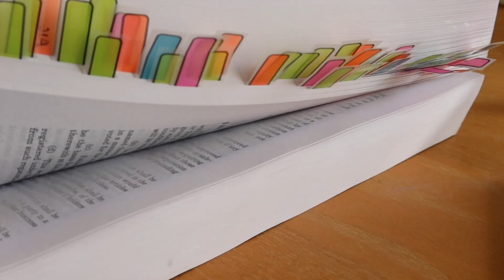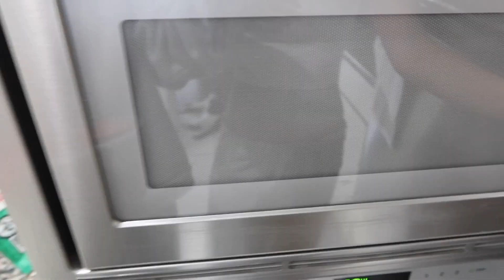VLOG | LAW SCHOOL WITH HASLEY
Follow along with Hasley as she takes her law school finals!

xoxo, Hasley, Hope & Halle